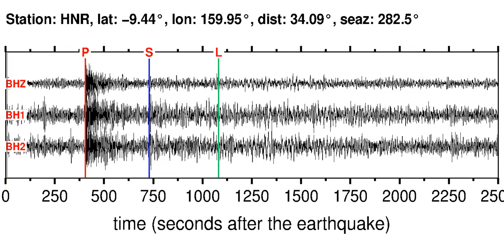HNR Soundquake: 1/18/2012 12:50:18 GMT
This is a sonification of the Southern Molucca Sea 5.9M earthquake (1/18/2012 12:50:18 GMT). It was made from a seismogram recorded by the global seismic station HNR in SOLOMON ISLANDS.